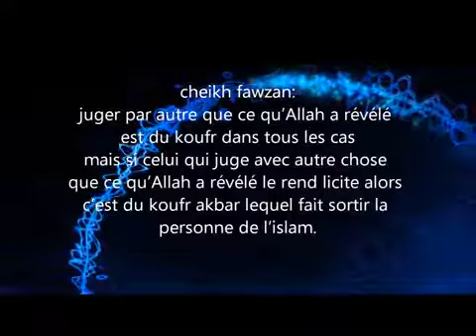Celui qui ne gouverne pas avec ce qu'Allah a révélé - Sheikh Al-Fawzan